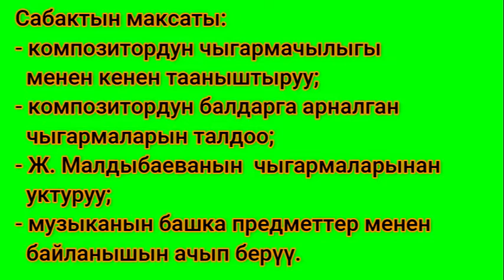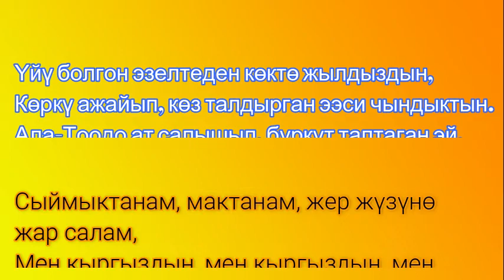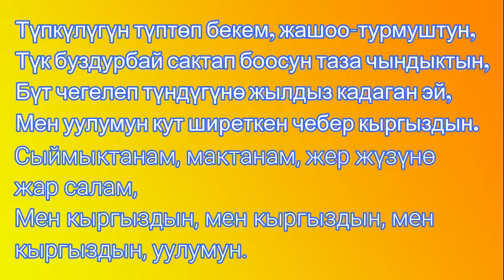МУЗЫКА 6-КЛ. 2-ЧЕЙ. 3-САБАК "КОМПОЗИТОР ЖЫЛДЫЗ МАЛДЫБАЕВА"